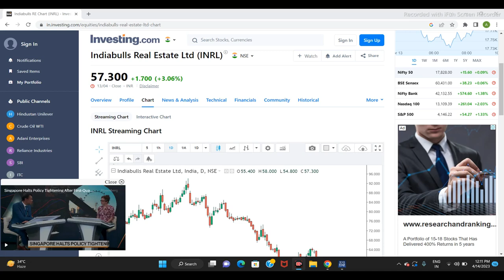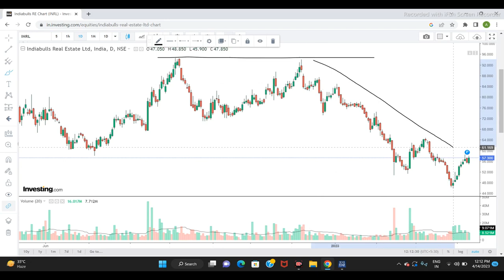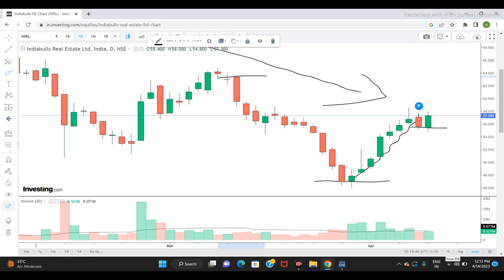INDIABULLS REAL Estate LTD SHARE NEWS | NEXT TARGET | STOCK ANALYSIS | indiabullsrealestate #2023